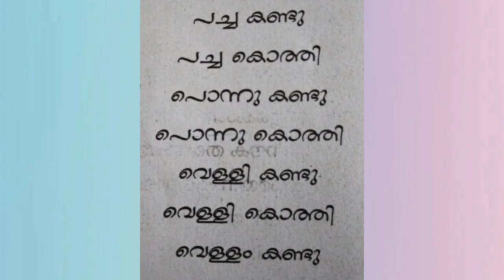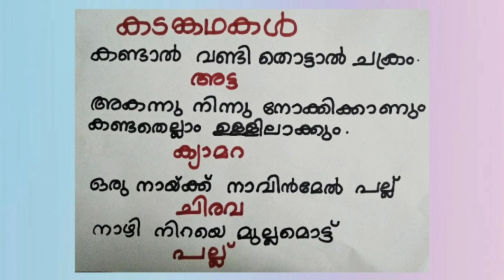ക്ലാസ് 4 | നെഹ്റു ട്രോഫി വള്ളംകളി Activities | Unit 4 രസിതം | Worksheet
നെഹ്റു ട്രോഫി വള്ളംകളി Activities.

This is an educational video for class 4. In this video we discuss about activities of class 4 malayalam unit 4 Rasitham Nehru Trophy Vallamkali.